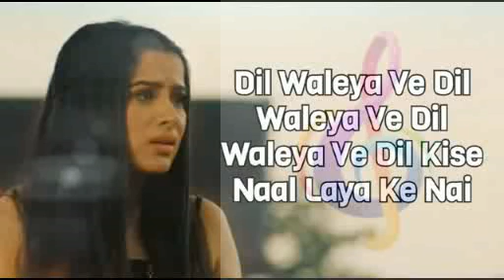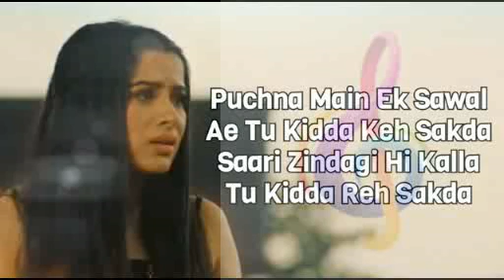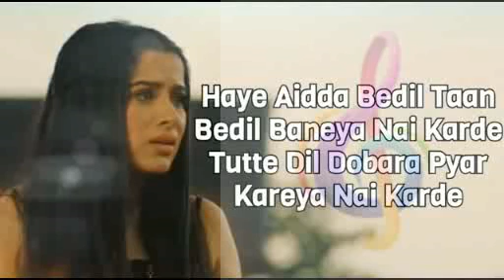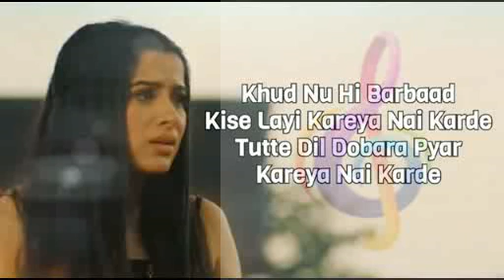tutta dil song|tutta dil da punjabi song | lyrics | lyricist hub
tutta dil song|tutta dil da punjabi song